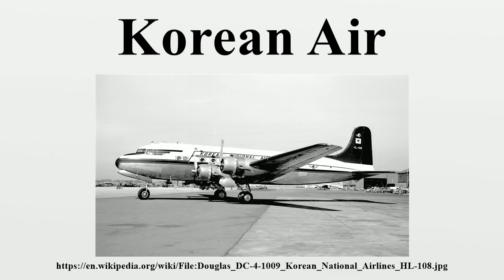Korean Air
Korean Air Lines Co., Ltd.(Hangul: 대한항공; RR: Daehan Hanggong) (KRX: 003490), operating as Korean Air, is the largest airline in South Korea based on fleet size, international destinations and international flights.

Image-Copyright-Info
Author-Info:   Bill Larkins

Image-Copyright-Info